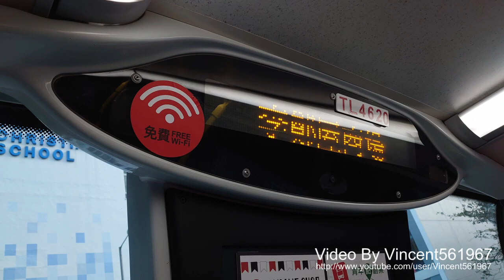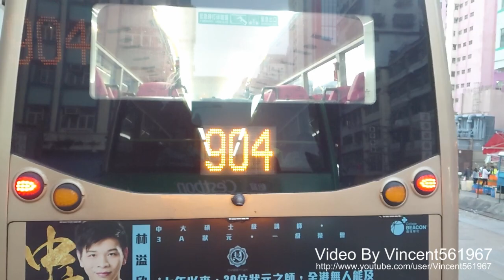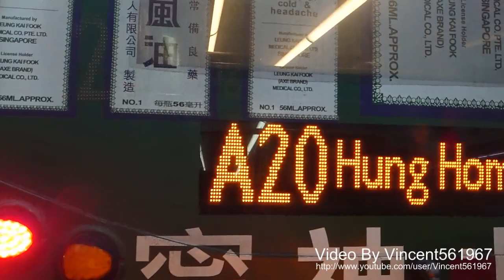[聖誕正日試遊] Hong Kong Bus KMB ATENU554 @ 202 九龍巴士 Alexander Dennis Enviro500 MMC 蘇屋邨 - 旺角 （循環線）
九龍巴士 (九巴) TL4620 (車隊編號 ATENU554) Alexander Dennis Enviro500 MMC @ 202 旺角 - 蘇屋邨 循環線 (25/12/2019)

Kowloon Motor Bus (KMB) TL4620 (Fleet No.ATENU554) Alexander Dennis Enviro500 MMC on Rt.202  from So Uk Estate to Mong Kok Circular Route (25/12/2019)